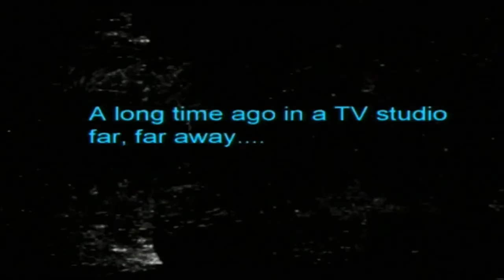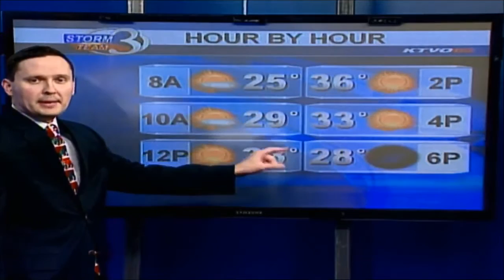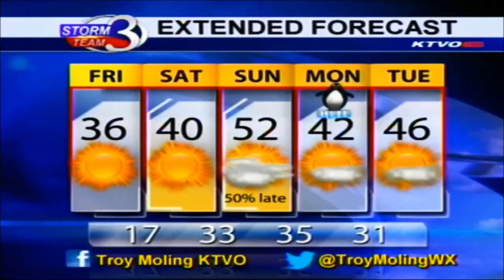Star Wars Weather Forecast 12/18/15